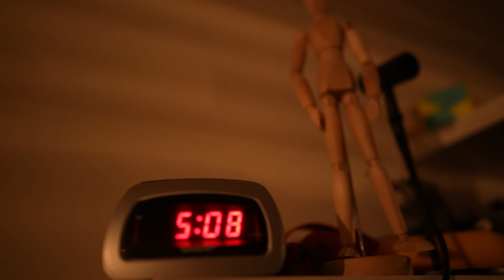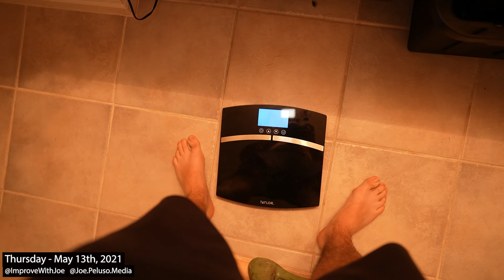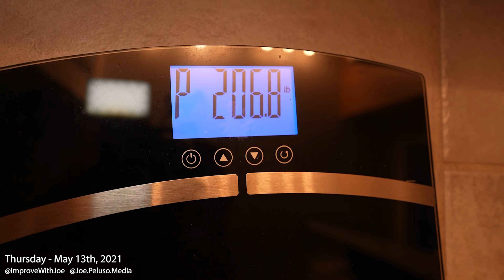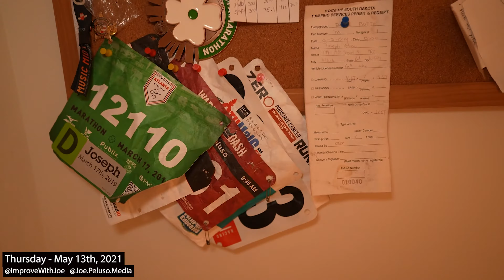First Week of 100 Day Transformation - Joes Vlogging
Welcome To Improve With Joe!

Continuing on with the 100 day challenge...this is a SUPER long video of the entire week...yes I slapped together ever clip without any transition because i'm giving it to you raw and real folks! I truly appreciate that when I see other content creators doing that and its a BIG aspect of how i'm going to keep presenting myself over time.

Would love to get to know each of you better so either comment below or join in on the conversation in discord (still in development and looking for anyone interested in moderating! ty ty)

Thank you for Improving With Joe!

My Gear:
- Camera Bag
- Sony A7S iii
- Sony E-mount 24mm F 1.4 GM
- Sony E-mount 28-70mm F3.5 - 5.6 FE OSS Zoom Lens
- Sony CFExpress Type A Memory Card
- Sony NPFZ100 Z-series Battery
- Prograde V60 Memory Card
- Lavalier Lapel Microphone (reg cord)
- Lavalier Lapel Microphone (iphone cord)
- Neewer Bi-color Lights
- Generic Photography Backdrops
- Monfroto 290 Tripod
- Joby Gorillapod
- Camera Mic
- Studio Mic
- Telesin Battery charger and SD reader
- Docapole Extendable Camera/Light Pole
- UBeesize Selfie Stick Tripod 51"